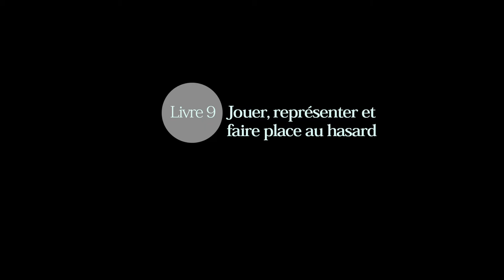Roberte Hamayon. Livre 9. Jouer, représenter et faire place au hasard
Madame Hamayon est directeur d'études émérite à l'École pratique des hautes études (EPHE)

Date : 23 octobre 2019 (Paris, France)

ADDENDUM: minute 13-14: Ce colloque a été tenu sur l’initiative de Véronique Dasen, professeur à l’université de Fribourg (Suisse) dans le cadre de l’ERC qu’elle dirige (ERC Locus Ludi. The Cultural Fabric of Play and Games in Classical Antiquity, Il a donné lieu à un ouvrage, édité par D. Bouvier et V. Dasen, qui doit sortir en décembre 2020 sous le titre Héraclite, le temps est un enfant qui joue, Liège, 2020 (collection Jeu/Play/Spiel).